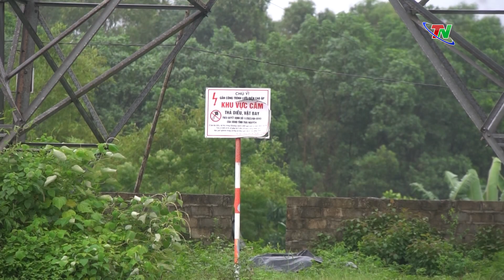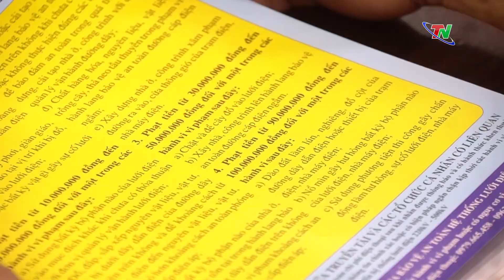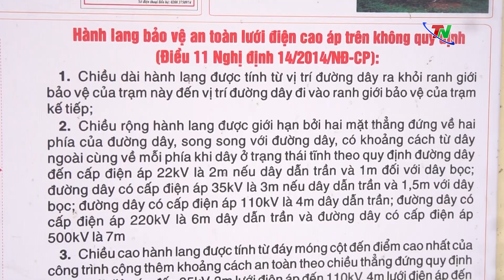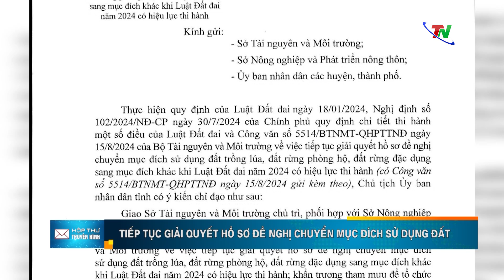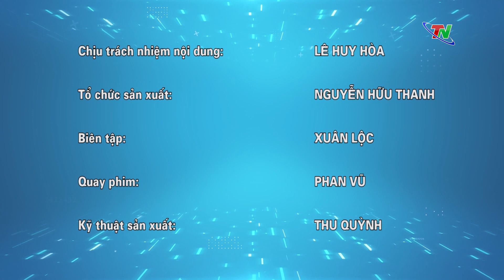Đảm bảo hành lang an toàn lưới điện – Hộp thư truyền hình | Thái Nguyên TV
Trước những diễn biến thời tiết phức tạp với nhiều trận mưa giông lớn dẫn đến nguy cơ gây ra các sự cố cho hệ thống điện. Tỉnh Thái Nguyên đã có nhiều văn bản chỉ đạo, đồng thời tăng cường các biện pháp bảo đảm an toàn cho hành lang lưới điện. Từ đó, đảm bảo hoạt động sản xuất tại các khu công nghiệp và đời sống người dân. Bên cạnh sự vào cuộc của các đơn vị chức năng, vấn đề này cũng cần sự chung tay của toàn thể người dân.